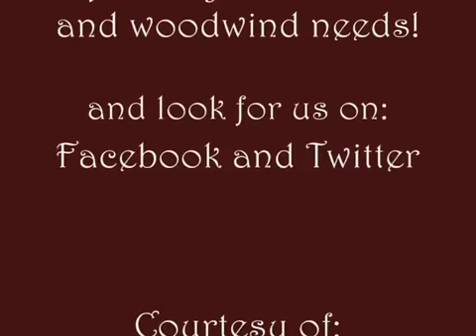Steve's Video Blog #1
The first installment of Steve Dillon's new video blog. Join us as we discover many of the interesting items in and around Dillon Music through the eyes of Mr. Dillon.